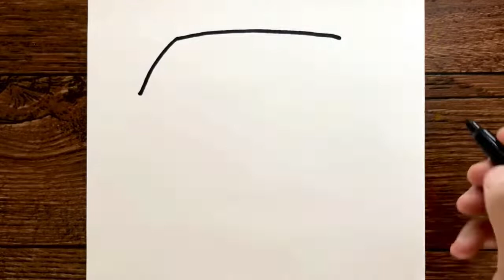texnika dizaynneri bólmoqchimisiz unda qalamda boshlang